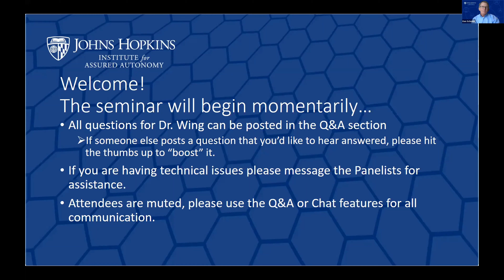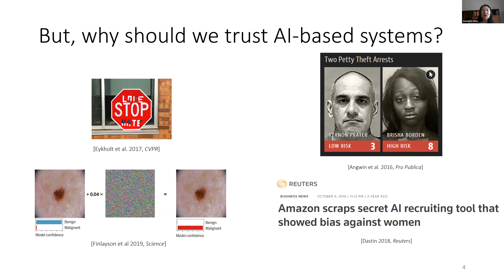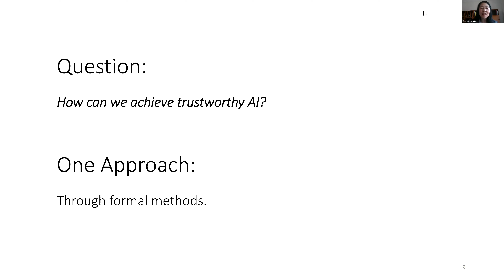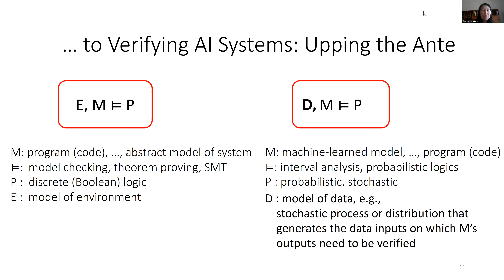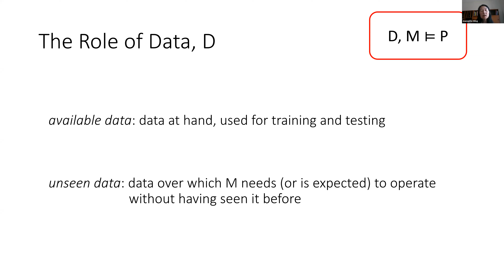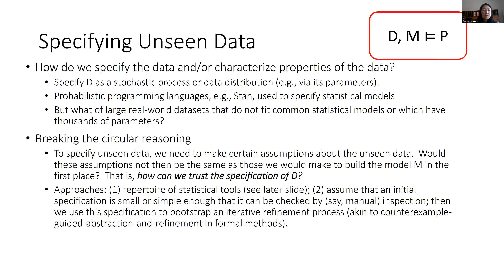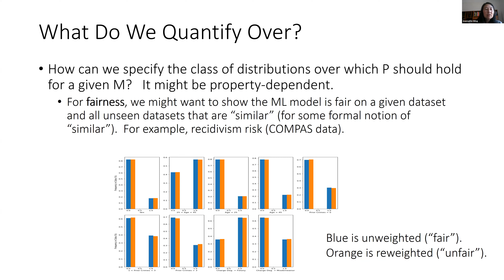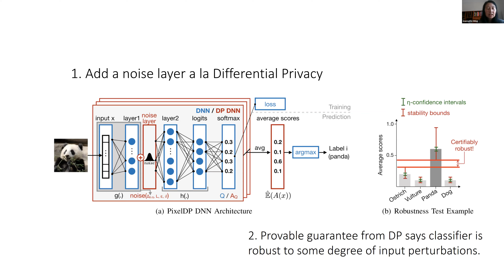DSI Director Jeannette M. Wing on Trustworthy AI @ Johns Hopkins Institute for Assured Autonomy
Jeannette M. Wing, Avanessians Director of the Data Science Institute and Professor of Computer Science at Columbia University, discusses Trustworthy AI at the Johns Hopkins Institute for Assured Autonomy.